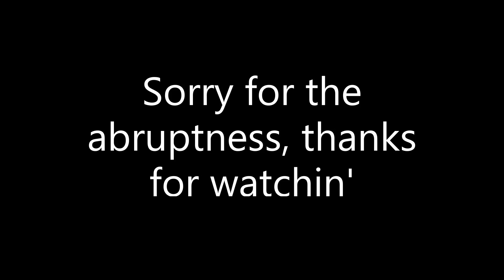Hunting for the stranger by the sea in Stardew Valley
I watched Umibe no Estranger and tried to make those dreams come true in Stardew Valley. Did I succeed? Not exactly.

ps.  This video is pulling the bandaid off for my first video. So scary. So spooked. So filled with audio and camera problems.